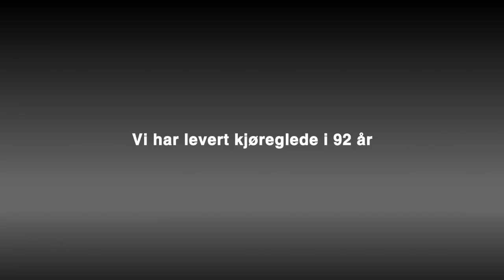Sven Kvia Opel Reklame TV vest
Sven Kvia er stolt sponsor av det nye bilmagasinet på TV Vest kalt Beine veien.

Her kan du se den første av våre nye reklamefilmer i 2014.

Fortsettelsen kommer!